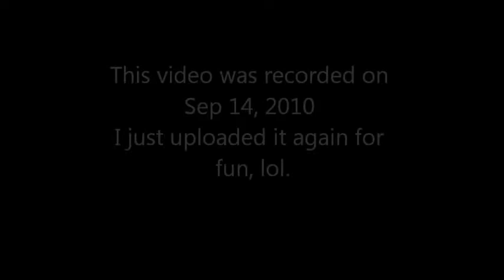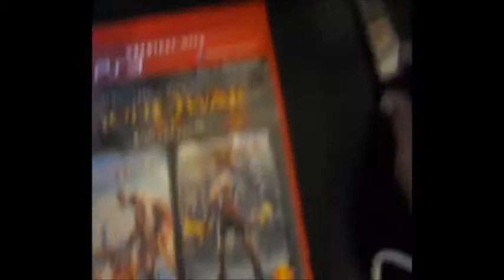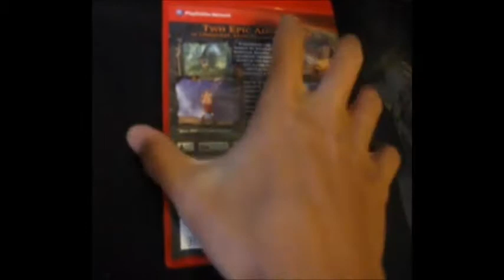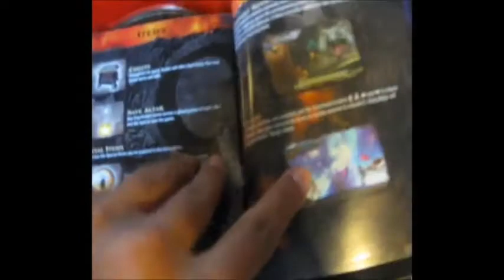God of War Collection unboxing Greatest Hits PS3 - Playstation 3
I uploaded this for fun and in anticipation of the new God of war Origins Collection coming to PS3 on Sept 13, 2011
you guys get to see how i was almost a year ago when i was first starting out lol